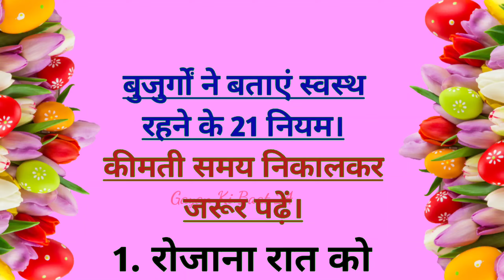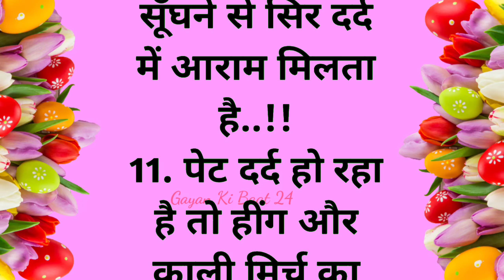ध्यान रखने योग्य जरूरी 21 बातें | Lessonable quotes Kitchen Tips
किचन टिप्स
हेल्थ टिप्स

motivation video|| healthy tips and tricks|| healthy tips||gharelu Nuskhe||bestlines|| Suvichar|| Suvichar khaniya|| Suvichar hindi khaniya|| quotes||योग्य जरुरी बातें|| काम की बातें|| अच्छी बातें|| किचन टिप्स|| रसोई टिप्स

Note:-